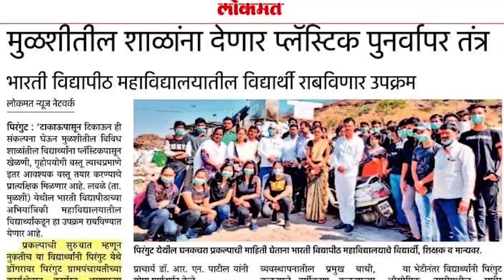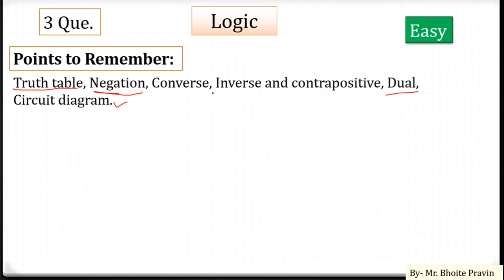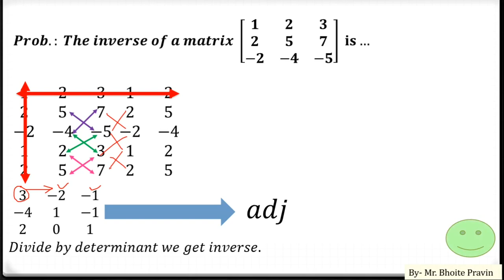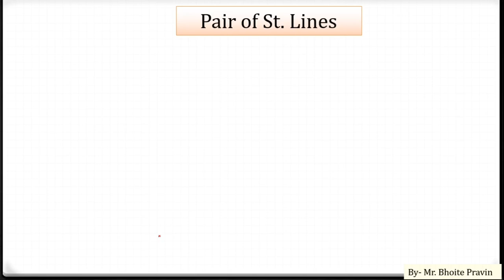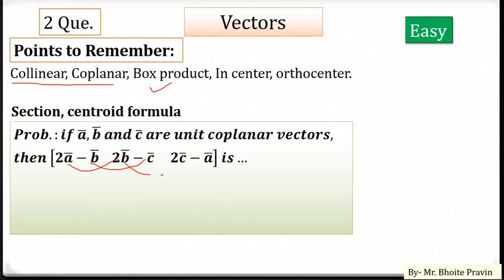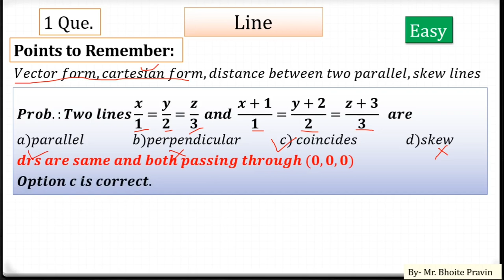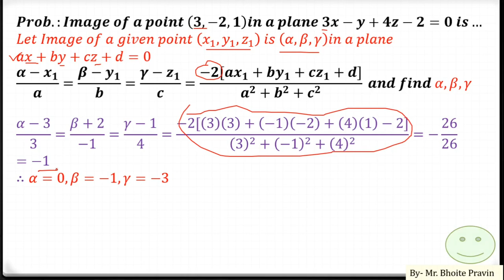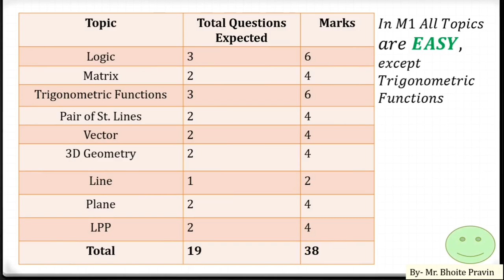Day-3 Guidance on MHT-CET Mathematics Paper 2020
Bharati Vidyapeeth’s College of Engineering Lavale Pune in association with R S Academy Pune organizes free webinar series on guidance for MHTCET 2020. The webinars will be started from Tuesday 23 June 2020 and last till 28 June 2020. The expert teachers of Physics, Chemistry and Mathematics will take the session considering the MHT-CET actual exam. This will definitely help you to motivate, to understand critical and important concepts which has high weightage, pattern of exam, to know various tricks to solve questions in less time, about time management, to remove exam fear within you, to make you confident about online exam. Finally series will help you in improving your score.